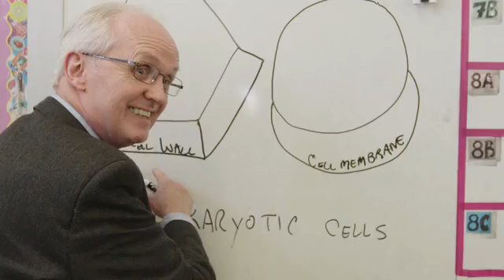Bill Nye Film documentary for kickstarter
Watch Bill Nye Star in a Kickstarter Video for The Bill Nye Film
Help two fans make the definitive film on Bill Nye The Science Guy and his quest to change the world with science!